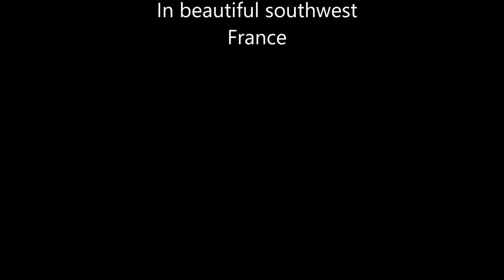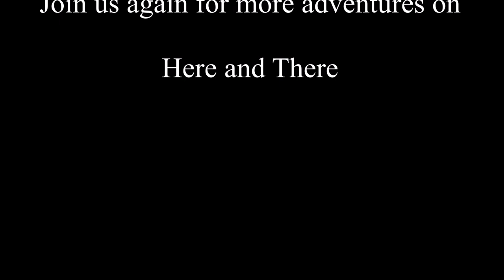Tavis the Traveling Westie visits France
Tavis the traveling Westie tours southwest France. He flies to France via Detroit and Amsterdam finally arriving in Toulouse with no baggage. We enjoy a day in Albi, France arriving in Excideuil on October 12th. Join Tavis as he tours France seeing Chateau's and relaxing at his home in Excideuil.